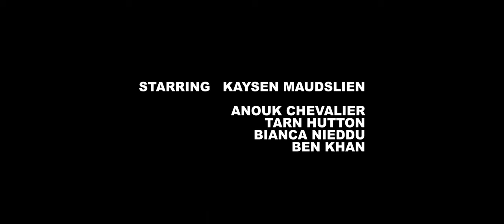Ishq - Bitu Bitzz | (Directed by Fedor Prunkov) | Music Video 2024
Audio Credit:
A song by @BITUBITZZ
Songwriter / Music / Mix & Master / Re-edit by Bitu Bitzz

Directed and produced by Fedor Prunkov
Starring Kaysen Maudslien, Anouk Chevalier, Tarn Hutton, Bianca Nieddu & Ben Khan
DOP Ilya Stabrovskii & Fedor Prunkov
Colorist Lev Suhinin